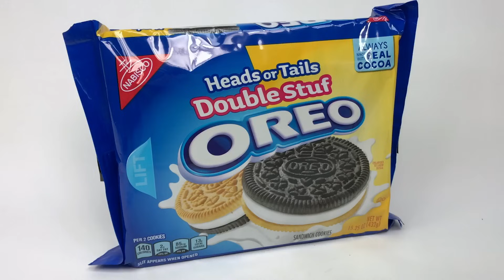Heads or Tails OREOS Unwrapping- ❤️ YUMMY ❤️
Chocolate OREOS? Golden OREOS? Can't decide? Have both with these super YUMMY Heads or Tails OREOS . Watch as I unwrap these cool cookies ❤️

Oreo (/ˈɔːrioʊ/) is a commercial brand of cookie usually consisting of two chocolate wafers with a sweet creme filling in between, and (as of 1974) are marketed as "Chocolate Sandwich Cookies" on the package. The version currently sold in the United States is made by the Nabisco division of Mondelēz International. Oreo has become the best-selling cookie in the United States since its introduction in 1912. The origin of the name Oreo is unknown, but there are many hypotheses, including derivations from the French word 'Or', meaning gold (as early packaging was gold),[citation needed] or the Greek word "Ωραίο" (/ɔ.ˈɾɛ.ɔ/), meaning tasty, beautiful, nice or well done.  Others believe that the cookie was named Oreo because it was short and easy to pronounce.[3] Another theory is that the name derives from the Latin Oreodaphne a genus of the laurel family. In her book BraveTart: Iconic American Desserts, food writer Stella Parks notes that the original design of the Oreo includes a laurel wreath, and several of Nabisco's cookies at the time had botanically derived names including Avena, Lotus, and Helicon (Heliconia) [4] Twentieth century The "Oreo Biscuit" was first developed and produced by the National Biscuit Company (today known as Nabisco) in 1912  at its Chelsea, Manhattan factory in the current-day Chelsea Market complex, located on Ninth Avenue between 15th and 16th Streets.This same block of Ninth Avenue is known as "Oreo Way."The name Oreo first trademarked on March 14, 1912. It was launched as an imitation of the Hydrox cookie  by Sunshine company in 1908.

The original design of the cookie featured a wreath around the edge of the cookie and the name "OREO" in the center.  In the United States, they were sold for 25 cents a pound in novelty cans with clear glass tops. The first Oreo was sold on March 6, 1912, to a grocer in Hoboken, New Jersey.

The Oreo Biscuit was renamed in 1921, to "Oreo Sandwich." A new design for the cookie was introduced in 1924.  A lemon-filled variety was available briefly during the 1920s, but was discontinued. In 1948, the Oreo Sandwich was renamed the "Oreo Creme' Sandwich"; it was changed in 1974 to the Oreo Chocolate Sandwich Cookie

The modern Oreo cookie filling was developed by Nabisco's principal food scientist, Sam Porcello he held five patents directly related to his work on the Oreo.  He also created a line of Oreo cookies covered in dark chocolate and white chocolate. Porcello retired from Nabisco in 1993. In the early 1990s, health concerns prompted Nabisco to replace the lard in the filling with partially hydrogenated vegetable oil. Oreo cookies are popular with certain dietary restrictions, like vegans, because the cream inside the cookie is not made from any animal products,  however, there is a risk of cross-contamination from other dairy-containing products made in the same production areas. Oreo cookies are distributed worldwide through sales and marketing means. In the United Kingdom, since May 2008, following stocking of Oreo (called Oreo biscuits in UK) in the supermarket chain Sainsbury's, Kraft decided to fully launch the Oreo across the UK, repackaged in the more familiar British tube design, accompanied with a £4.5M television advertising campaign around the 'twist, lick, dunk' catchphrase. Kraft recently partnered with McDonald's to bring the Oreo McFlurry (already on sale in many countries) to a few McDonald's locations during its yearly Great Tastes of America promotions, as of October 2015 the Oreo McFlurry became a permanent menu item at McDonald's in the United Kingdom. An Oreo flavored "Krushem" drink was also on sale in UK KFC stores.

The UK Oreo website gives  different ingredients list to that of the US product. Unlike the US version, UK Oreo cookies originally contained whey powder and so were not suitable for people who avoid milk products. the whey powder was sourced from cheese made with calf rennet, UK Oreo cookies were not suitable for vegetarians. On 6 December 2011, Kraft announced that Oreo cookies would be produced in the UK. Their Cadbury factory at Sheffield in South Yorkshire was selected to manufacture Oreo cookies in the UK for the first time.

Oreo in India was introduced by 'Cadbury India' in 2011. The biscuit industry in India is estimated to be around 1.8 billion dollars.[29] According to the Kraft Foods Company the Oreo is the "World's Best Selling Cookie". Popularity of Oreos continues to grow, so does the amount of distribution that comes with it. In March 2012, Time Magazine reported that Oreos were available in more than 100 different countries. Since Oreo cookie's inception in 1912 that over 450 billion Oreos have been produced worldwide. The US, China, Venezuela, Canada, and Indonesia round out the top 5 countries in terms of sales.